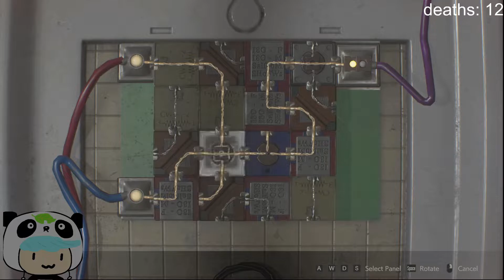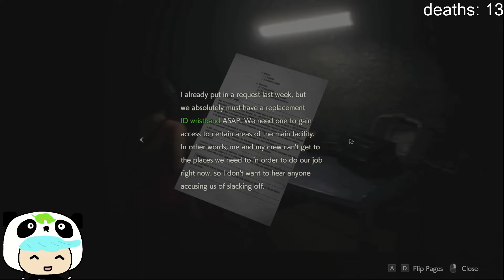why are there always sewer levels... - Resident Evil 2 Remake Hardcore Part 4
at least I get to play as Ada!